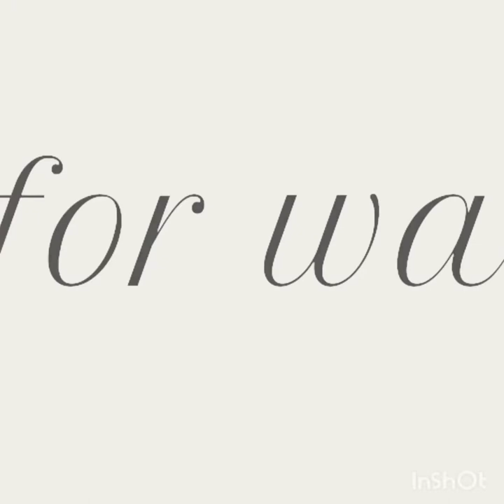From Gastric Balloon to Gastric Sleeve ; My naked truth